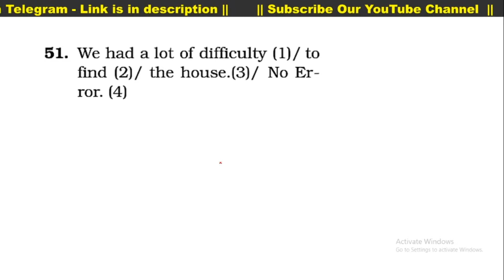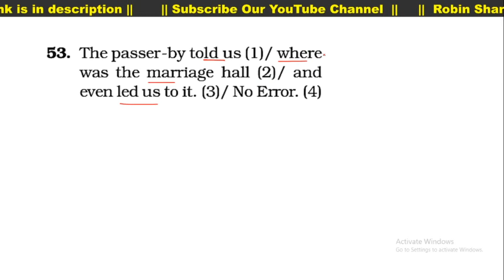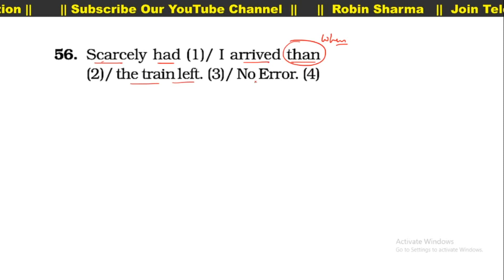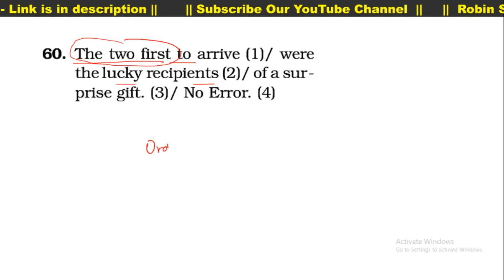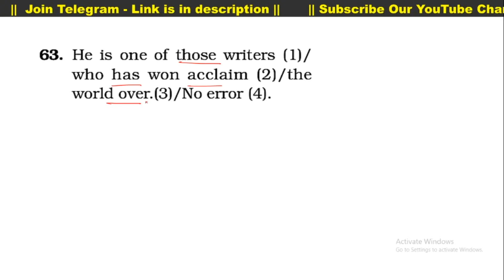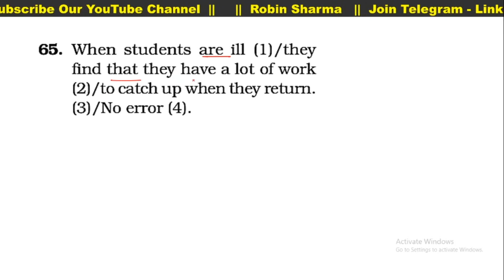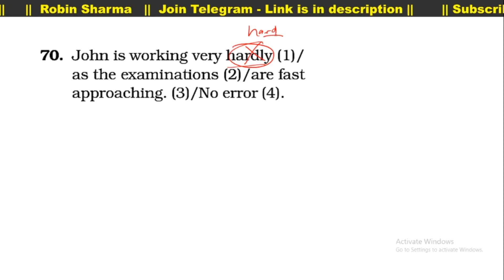Kiran Publications || Error Detection || Session 5.0 || SSC CGL || Robin Sharma